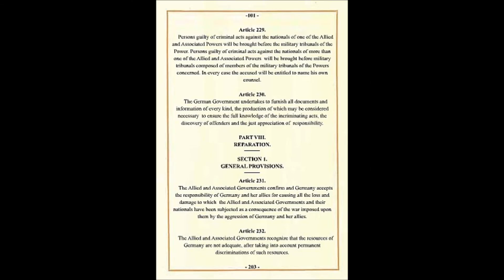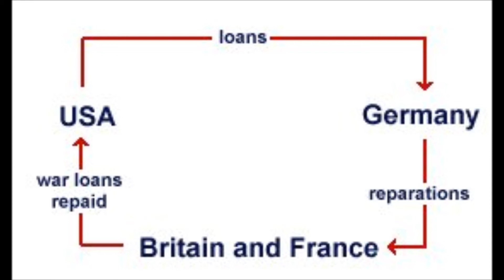What was the economic and political impact of the Treaty of Versailles on the Weimar